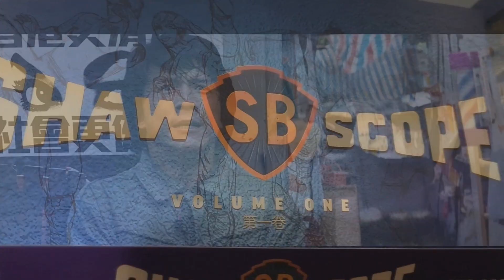Holy Weapon (1993) Review | Crazy Wuxia Action Comedy w/ Michelle Yeoh & Maggie Cheung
A crazy wuxia action comedy of the 90's, with outstanding talented actors with sword fights, vampires, magic and shouldn't be laughing type of humor...welcome to Holy Weapon.

A swordsman must learn a new fighting technique when a violent rival demands a duel to the death.

But if you’re after more daily insight and quick written based reviews for anything into films, I’m seeing. got you covered.